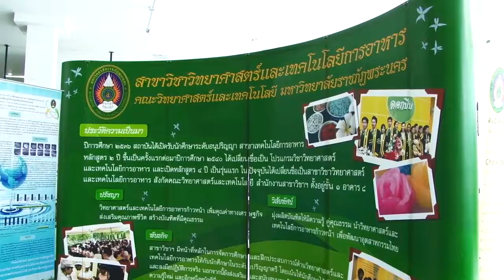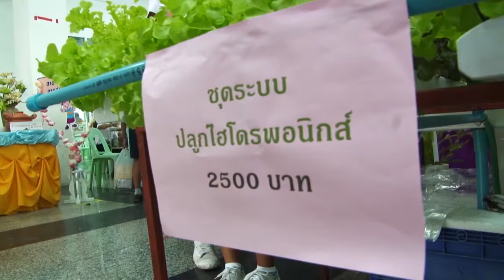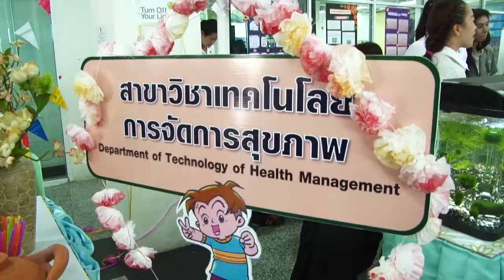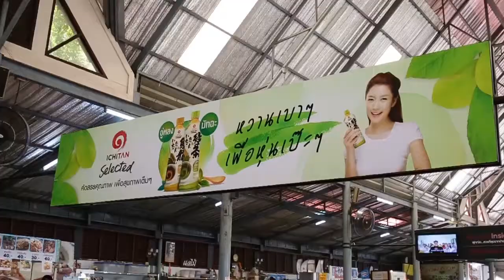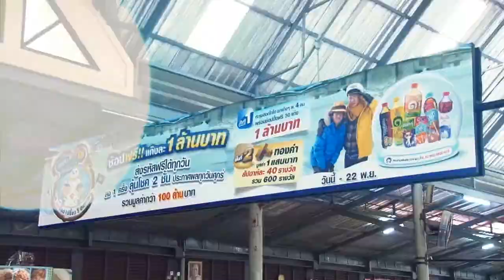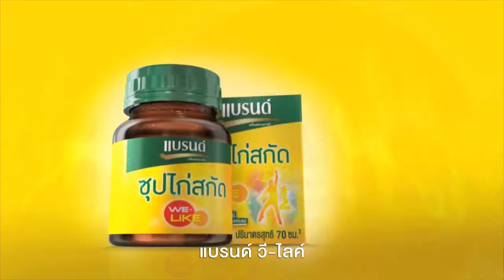Campus TV Ep11 ตอนวงดนตรีลูกทุ่งทานตะวัน Break 2